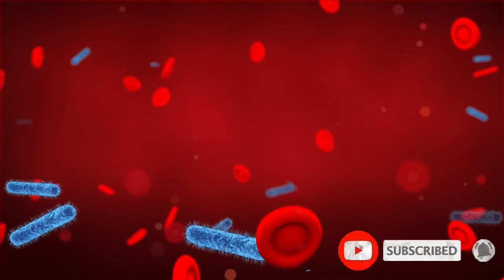English News Reading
English News Reading atau news reading in English ini adalah bagian dari rangkaian English Olympiad atau Olimpiade Bahasa Inggris yang diadakan oleh Wonosobo English Teachers Association (WETA)/ MGMP Bahasa Inggris SMP Kabupaten Wonosobo,
Cabang Lomba terdiri dari : English News Reading, English Singing Contest, Story Telling Competition and English Speech Contest.

The following are details descriptions about this English news reading video:

Theme/Title : Indonesia Reports Least Daily Covid 19 Cases in Over A year
 News Anchor : Deva Kurnia Saputra
 Script English News Reading:

Agencies Jakarta   ●   Mon, September 20, 2021

Indonesia on Monday reported 1,932 new daily coronavirus infections, the lowest since August 2020, data from country's COVID-19 task force showed, with deaths at 166.

Late last week, Coordinating Maritime Affairs and Investment Minister Luhut Binsar Panjaitan said the addition of confirmed cases of COVID-19 had dropped by 94.5 percent since a peak in mid-July.

Luhut told in a news conference that It was the lowest during the pandemic and was indicating that the pandemic is under control.

Other positive signs included the national hospital bed occupancy rate falling below 15 percent, while the positivity rate, or the proportion of people tested who are positive, was at less than 5 percent, he said.

Luhut said Indonesia may allow foreign tourists to start returning to the popular resort island of Bali and other parts of the country by October.

On Thursday, President Joko "Jokowi" Widodo said that the government would roll out a number of steps in the coming months to boost the country's defense against COVID-19, including by proposing a ban on year-end holiday travel and the implementation of a booster-shot vaccination policy later this year.